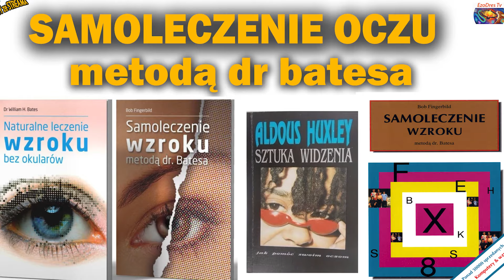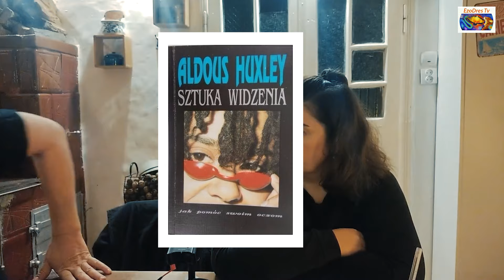IV.3 SAMOLECZENIE OCZU metodą dr batesa.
Cały stream, do odsłuchania, wraz z innymi liveami, po wsparciu kanału.

Uważasz, że nasza praca jest dla Ciebie cenna ?
Doceń ją:
                                       Dziękujemy :)

 @Dresezo i @Alchemia316805

Wszystkie treści w naszych filmach, są projektem artystycznym. Treści zawarte w filmach, stanowią subiektywną ocenę autorów, w formie performersu i wizji artystycznej. Wszelkie podobieństwo do zdarzeń i osób jest przypadkowe.